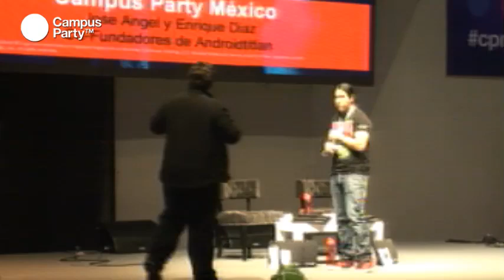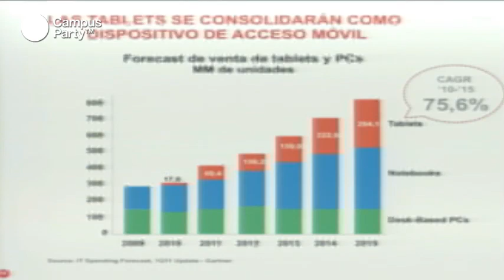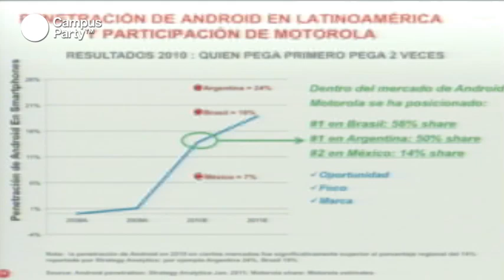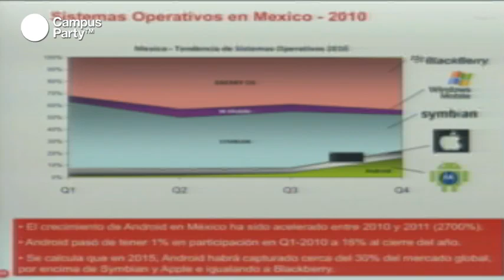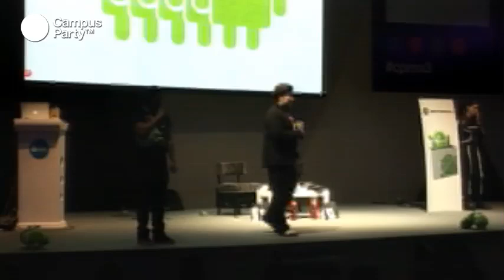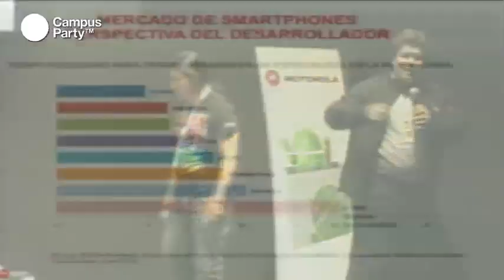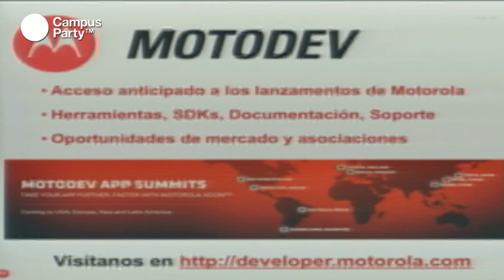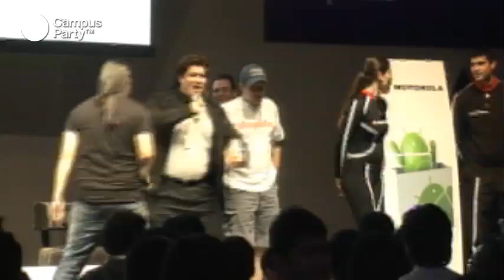CPMX3 - Android by Motorola